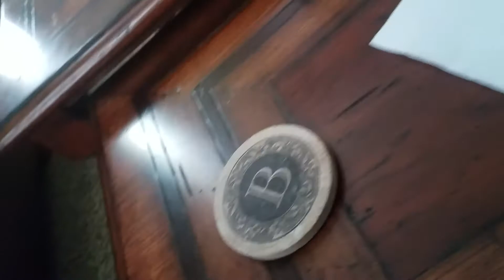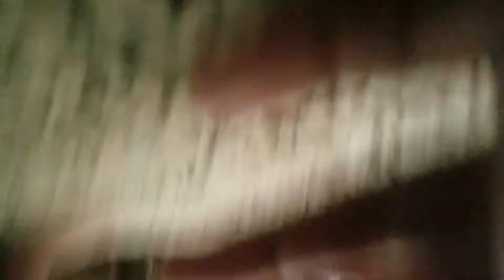Pillow fight part 1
Gael soto